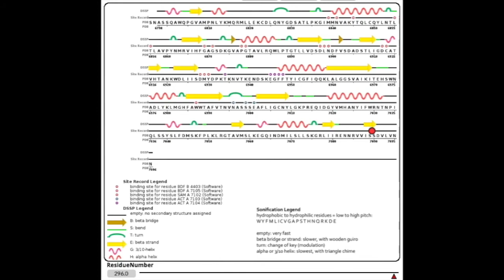6w4h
A musical setting of 6w4h (a protein from the novel coronavirus), with the following mapping:
primary structure:
- pitches, low to high = hydrophobic to hydrophilic, W Y F M L I C V G A P S T H N Q R K D E, with Balinese gamelan instruments

secondary structure:
- coil is very fast
- beta sheets are a little slower, marked with a wooden guiro
- alpha helices are slower still, marked with a triangle
- turns are “key changes” - the music keeps going but its tonic has changed.

Sound made with Kyma thanks for help and inspiration to Carla Scaletti, Kurt Hebel, Allen Wu, Franz Danksagmüller, and Olivia Taylor; also Martin Gruebele, Taras Pogorelov, and Meredith Rickard.